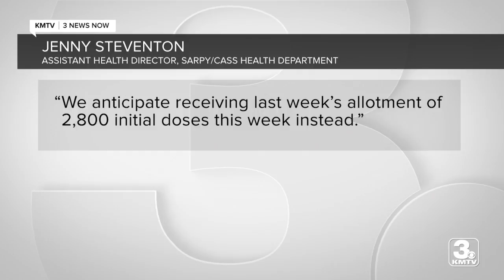Harsh winter weather impacts vaccine shipments to Nebraska